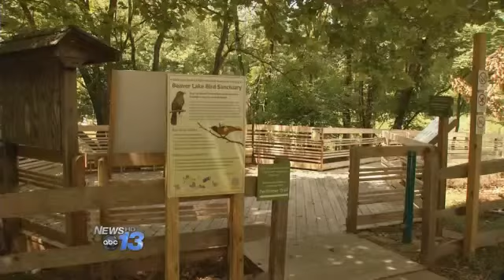Woman Hit & Killed While Walking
Friends of 66-year old Virginia Senechal say she died doing what she loved, walking.  Senechal was hit by a car while walking along a sidewalk on Kimberly Avenue Sunday afternoon.

Senechal was apparently returning from a visit to the Beaver Lake Bird Sanctuary.  The retired Asheville woman spent many hours there photographing birds and sharing her love of the outdoors with fellow members of the Elisha Mitchell Audubon Society.  Her photographs were shared on line in the society's newsletters and through her own web page.

The driver of the car that hit her, Maximilian Alexander, was emotional as he called 911. He is now charged with reckless driving and death by vehicle.

Related Links:
UPDATE: Driver Charged in Traffic Fatality
Pedestrian Killed in Asheville